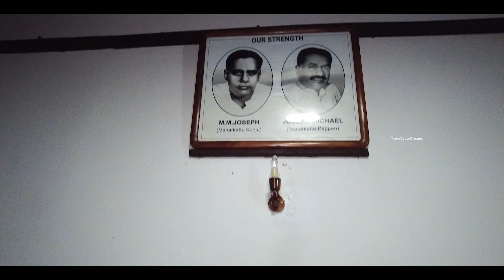Kottamala | കോട്ടമല | Hinterland of Vagamon | Varathan&Director's Bungalow| T2YD By Rajeev| Subtitle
Vagamon is a hill station located in Kottayam- Idukki border of Kerala. This was a bike ride through the hinterland of Vagamon, covered Kottamala and uluppuni.  We had the opportunity to visit two private bungalows located within 2000 acre MMJ Tea plantation - Managers Bungalow (Varathan Bungalow) and Director's Bungalow.